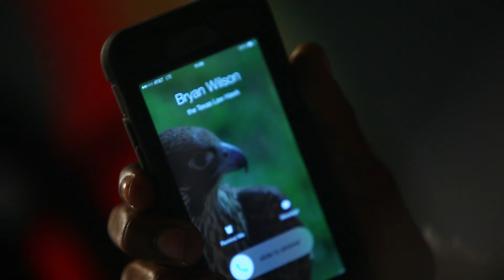Bryan Wilson, Texas Law Hawk on Ice: Christmas Commercial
What happens when Santa gets pulled over by Officer Butts? Does he have to consent to searching his sleigh? WILL CHRISTMAS BE RUINED?? Bryan Wilson, the Texas Law Hawk teams up with Santa Claus to answer these questions in his fifth commercial!

You’ve been stopped and now the police officer wants to search your car. You may feel pressured to immediately consent, or you might refuse in anger. Bryan Wilson, the Texas Law Hawk has a few tips to keep you off the ‘naughty’ list this Holiday season AND protect your rights. If you or a loved one have been arrested call Fort Worth criminal defense attorney Bryan Wilson, the Texas Law Hawk.

Big thanks to the people who helped with the commercial!
This video wouldn’t have been possible without the awesome cast:
My best friend Nic Butts (Officer Butts),
Kenny- Li’L Entertainer- (the elf) and…
Thank you SO MUCH to JD for inspiring me for years and playing Santa —check out his music by searching Mr. Aggravated Foe on YouTube!
Special thanks to Nytex Sports Centre & Lone Star Brahmas for use of the ice rink, GO BRAHMAS!
The first commercially available handheld flamethrower can be YOURS, just - thank you so much for mine!
For bad ass ice sculptures like the one in this video contact Paul with Stellar Ice
Cast, crew, and behind the scenes work helped make this possible: Calvin, Jonathan, Don, Mary-Robin, Drew, Chris Krave & his wife Crystal, my dad, my corgi Muffins, and many others. You guys are awesome!